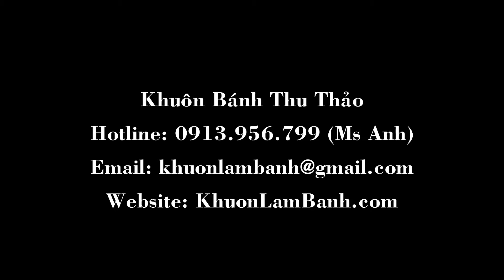Khuôn Silicon Rán Bánh, Trứng, Bánh Khọt 7 Lỗ Tròn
♥ Cám ơn quí vị rất nhiều khi dành thời gian quí báu để xem Video